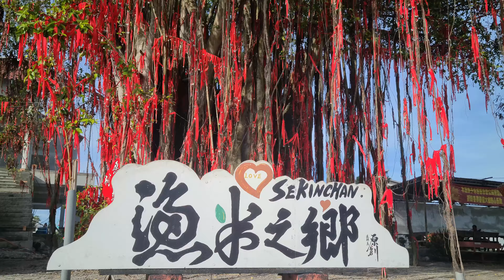2022 马来西亚雪州 适耕庄渔村仙法师公古庙暨拿督公庙「众神巡海祈福」Part 1/2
Deity Birthday celebration at Sekinchan, Selangor, Malaysia.

2022 马来西亚雪州 适耕庄仙法师公古庙暨拿督公庙 众神巡海祈福盛会 Part 1/2